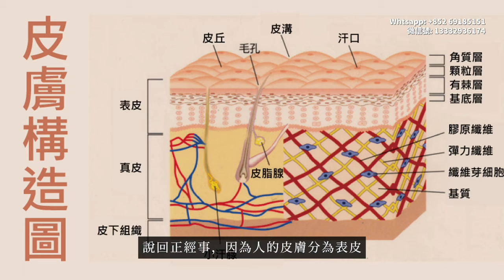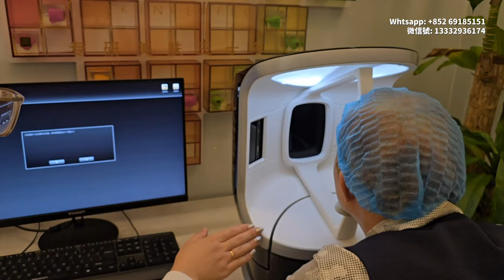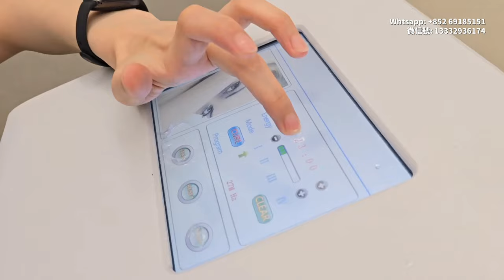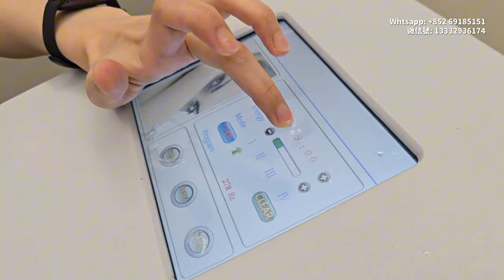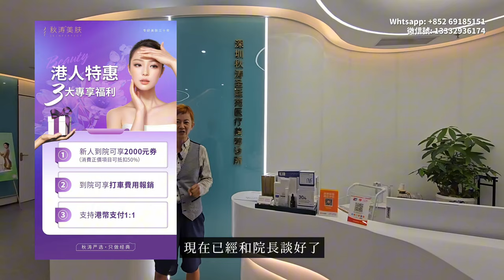做1次當敷4000塊面膜│塊面即刻變左剝殼雞蛋│親身體驗玻尿酸打入真皮層│水光槍初體驗│激光打走晒斑│粉絲福利│深圳美容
做1次當敷4000塊面膜│中年男人塊面即使變左剝殼雞蛋│親身體驗玻尿酸打入真皮層│我的水光槍初體驗│激光打走晒斑│粉絲福利大放送│秋濤美膚

免費諮詢
Whtsapp: 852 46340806     微信號:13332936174

秋濤美膚-聖廷苑診所
地址:深圳市福田區園嶺街道長城社區 華強北路
4002號長興大廈202
營業時間:週一至週日營業時間爲10:00-21:00;
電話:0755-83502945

秋濤美膚-福田中心診所
地址:深圳市福田區福華一路國際商會大廈B棟
203
營業時間:週一至週日營業時間爲10:00-21:00;
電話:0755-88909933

4002號長興大廈202
營業時間:週一至週日營業時間爲10:00-21:00;
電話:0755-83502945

秋濤美膚-海岸城診所
地址:深圳市南山區粵海街道海珠社區海德一道88
號中洲控股金融中心B棟9F
營業時間:週一至週日營業時間爲10:30-20:00
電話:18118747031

①　兩餸飯價錢月供40元買到醫療保│港人月供60元享有深圳終身退休金│港人買深圳社保(醫療保) VS 香港自願醫保│港人內地城鄉養老退休金VS政府年金，邊個更加抵？

②　實拍廿分鐘申請深圳居住證│深圳居住證懶人包│全世界最快到手的PR卡l深圳社保第一步｜深圳醫保｜￼深圳退休金

⑨　渡假式睇牙 深圳牙科榜單NO.1麥芽牙科 最新羅湖口岸店探店 粉絲三大福利 免費XX 免費XX 北上消費項目

⑩　¥38工廠價配藍光眼鏡｜免費照眼底，檢查黃斑、視網膜｜李白眼鏡工廠樓上店｜配任何眼鏡送太陽眼鏡｜北上消費項目2｜金中環大廈

11　實拍香港人怎樣買深圳社保│過三關社保懶人包│港澳台居民在深圳買社會保險│靈活就業社保? 還是居民社保? │每月¥40醫保│終身領退休金每月¥ X000.00!!
12　秋冬季節蠔王肥│湛江超級生蠔王¥16/隻│ 新鮮虎皮大龍躉¥48│新鲜现切秦川肥牛¥36│深圳羅湖蔡椰大椰子雞新店│羅湖美食推介│臘味煲仔飯:¥48 │
13　深圳鋸扒初體驗 原石牛扒 高溫火山石燒厚戰斧牛扒五百克兩人份$238│花椒麻辣烤完隻美國春雞$89 低溫慢烤焦香豬肋排$129 和牛松露炒飯$78

100%台灣產 Food Doctor滴雞精
固立賀EX+plus